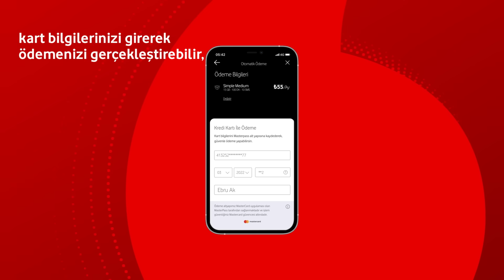Vodafone Simple ile fatura ödemesi nasıl yapılır?